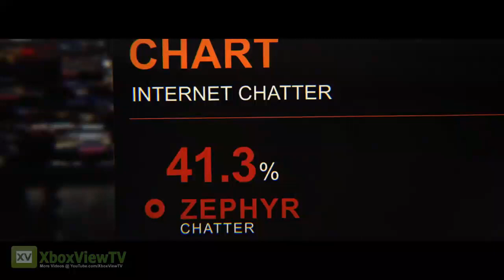NFS Rivals | Ultimate Cars, Speed and Rivalry Trailer [EN]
Buying Need for Speed Rivals cheaper on Amazon
The Police have gone one inch too far, using brutal tactics to force drivers from the road. No longer. Drivers strike back with deadly force in Need for Speed Rivals.